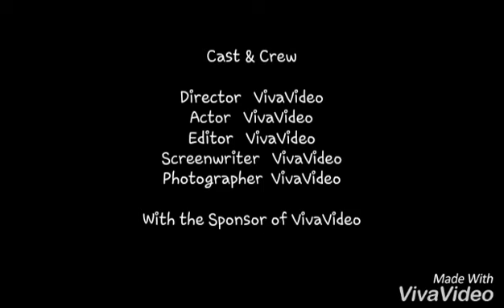BAPA KAU TAHU HATI KU